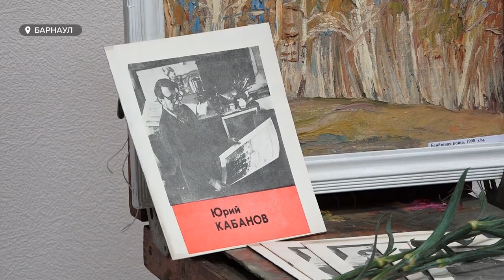В Барнауле начала работу выставка, посвященная 85-летию графика Юрия Кабанова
Примечательно, что это первая экспозиция художника, которая включает в себя не только графические работы, но и произведения живописи